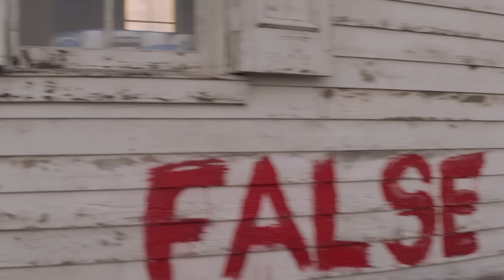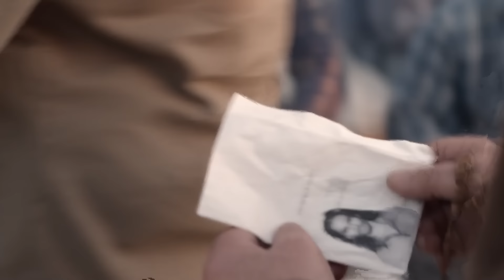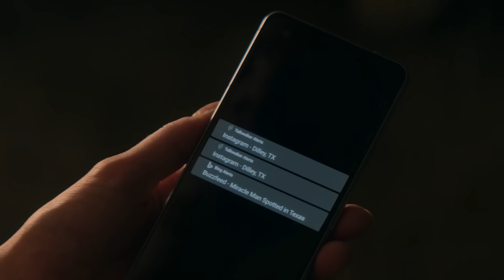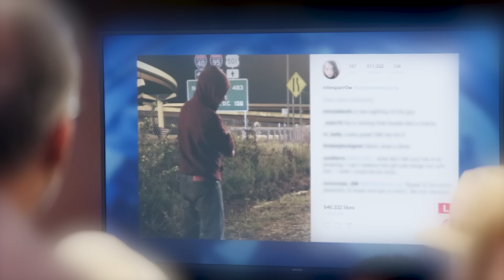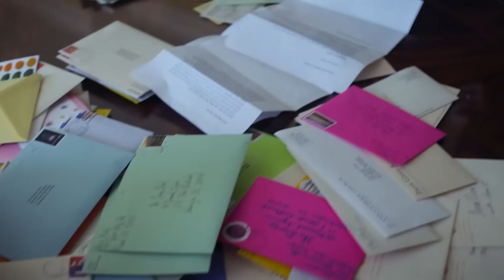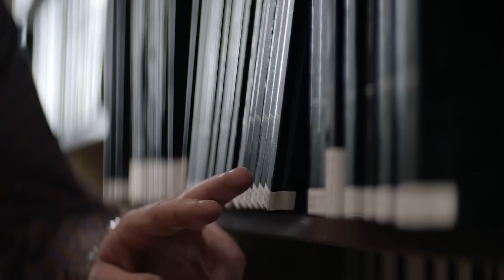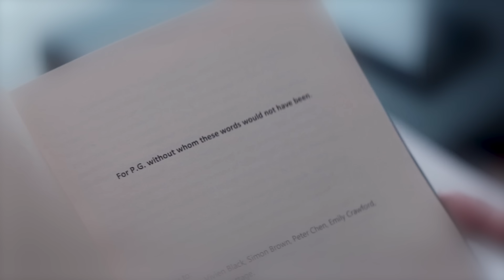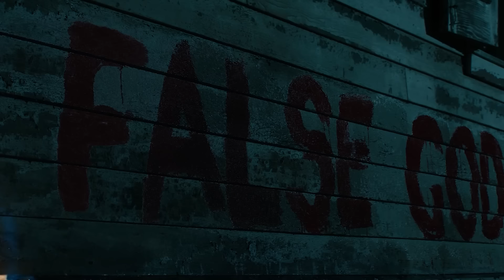Бог воскрешает Иисуса в 2023, но власти США сажают его в тюрьму чтобы не лишиться контроля над миром